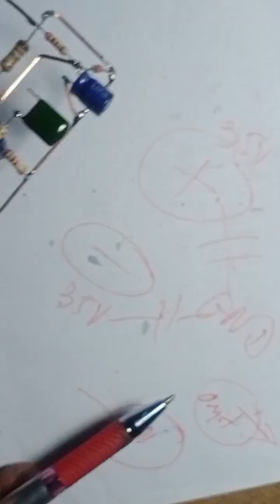Practice amplifier 400watt.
How to practice amplifier.